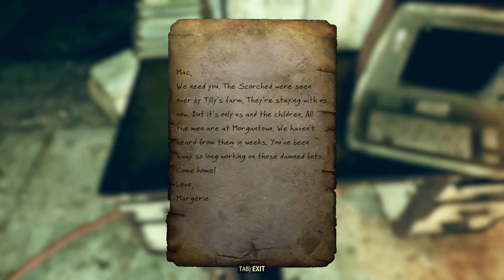Picking up the Trail | Fallout 76 | Episode 2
Reclamation Day, 2102. Twenty-five years after the bombs fall, you and your fellow Vault Dwellers—chosen from the nation’s best and brightest – emerge into post-nuclear America. Play solo or join together as you explore, quest, build, and triumph against the wasteland’s greatest threats.